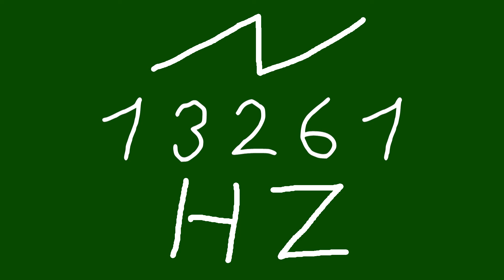13261 hz saw